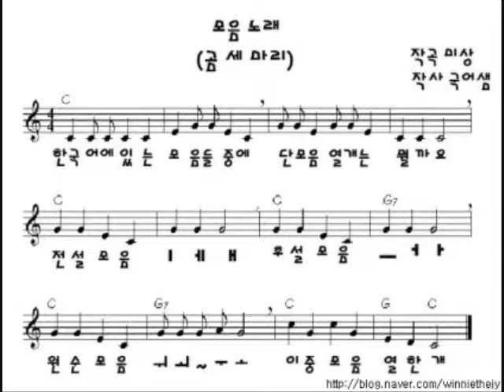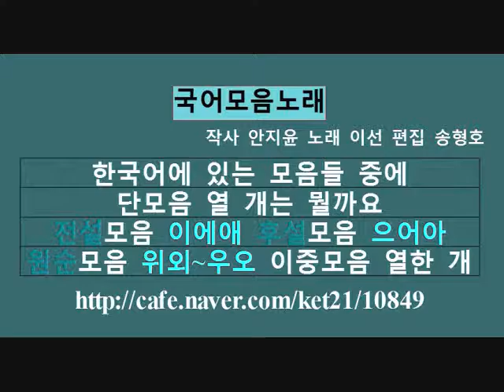한국어모음노래 작사 안지윤 노래 이선 편집 송형호